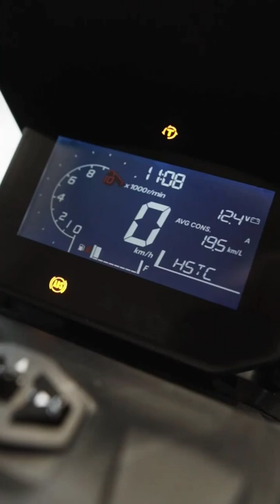Rasakan Ketangguhan New Adv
👉🏻Proses dari RUMAH 🏡
👉🏻Syarat KTP & KK asli (difoto kirim WA) 📷
 mudah & cepat 💁🏻‍♂️
👉🏻 Unit kirim ke RUMAH 🛻
👉🏻 DP kalau unit udah sampai 💵
👉🏻 Siap bantu sampai ACC ✅